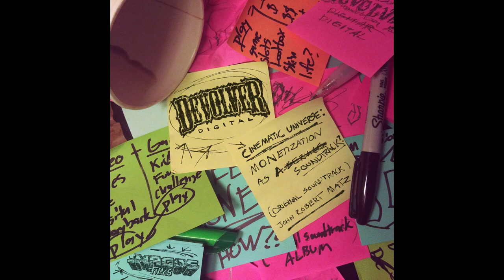Devolver® Digital Cinematic Universe: Monetization as a Soundtrack? by John Robert Matz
Tracklist:
00:00 The Devolver Digital Cinematic Universe
01:12 Midnight Oil
02:11 Welcome to the Future
03:58 Nina's Reverie
07:13 Fashionable
08:59 Memory Lane
10:24 From Dogs to Demons
13:10 The Tape Pitch
15:06 Daydream (Devolver Digital Cinematic Universe)
Composition/Composed/Composer(s), Artist(s) & Producer(s) by: John Robert Matz
Additional Production: Hunter J. Pierce
Album Graphic Design: Nate Horsfall
Daydream (Devolver Digital Cinematic Universe):
Composition/Composed/Composer(s) & Artist(s) by: Stemage and Grant Henry
Vocals/Vocaled(s) & Performed/Performer(s) by: The Arkadian and Grant Henry
Written & Lyrics by: Don Thacker and Grant Henry
The official soundtrack for the 2021 Devolver MaxPass+ Showcase: Monetization as a Service!
8 tracks of cinematic nonsense by yours truly and the stunning ode to 90's sitcoms, "Daydream", by Stemage, feat. The Arkadian as a capstone to the experience!
Special thanks to Imagos Films for making this absurd flight of genius possible
Devolver Digital and the Devolver Digital logo are trademarks of GHI Media LLC, registered in the US.